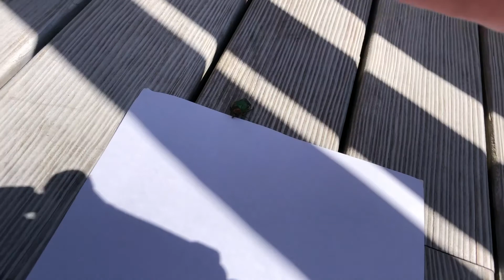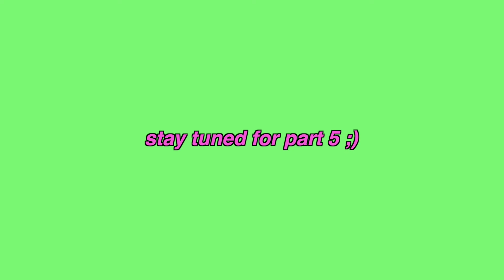CORONACATION VLOG PT. 4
hey guys! back at it again with another coronacation vlog!

Socials (IG/Twitter/Snapchat/Tumlr/TikTok): @noasterner